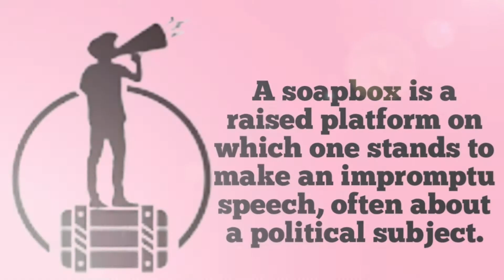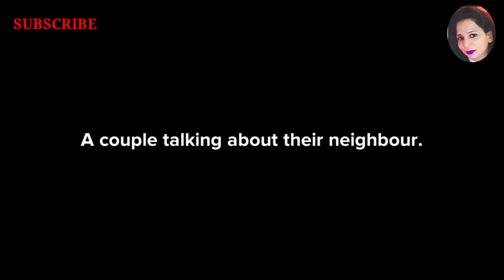English idiom : To get on your soapbox | meaning with animated scenes